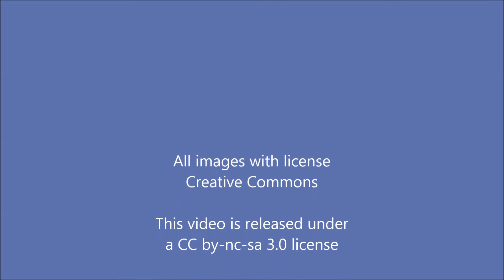Matricaria recutita (with translation text)